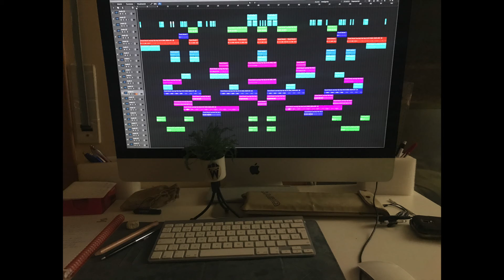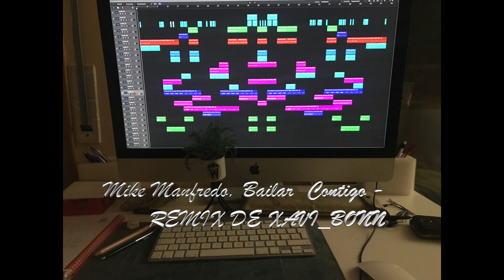Mike Manfredo - Bailar contigo - REMIX de xavi_ bonn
REMIX de la cancion bailar contigo de Mike Manfredo.